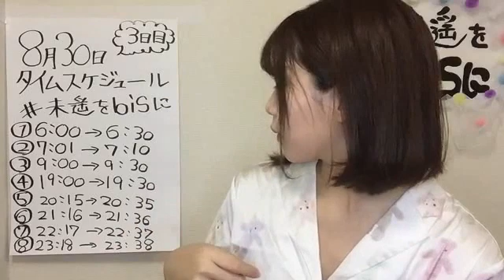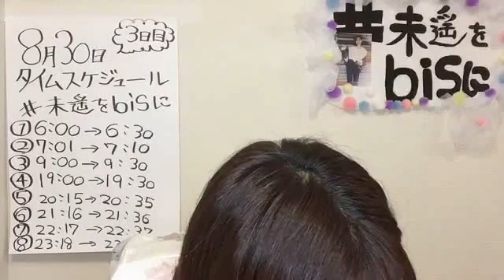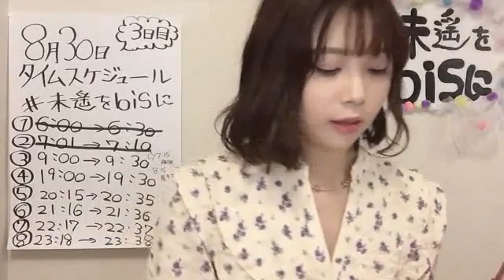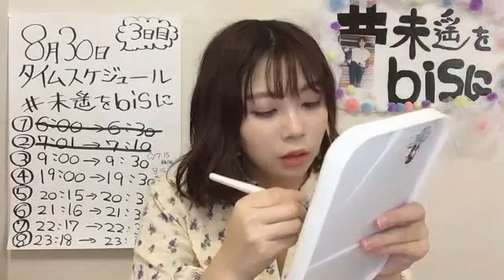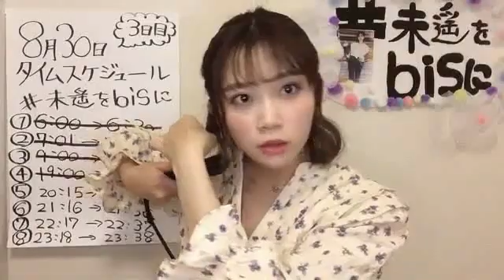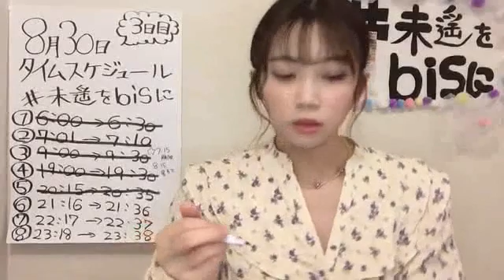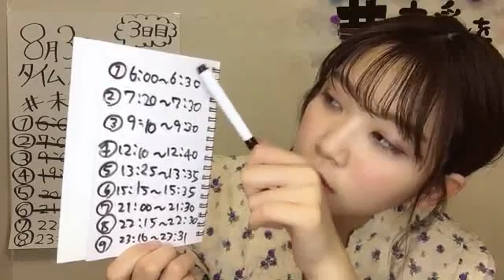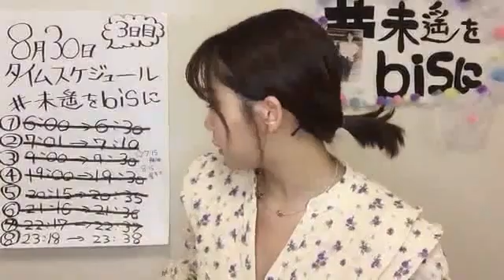2021年08月30日 06時00分51秒 奈良 未遥（NGT48）